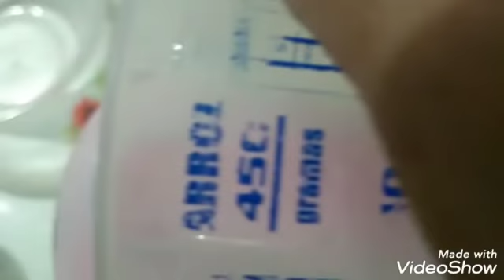Use esse produto de última hora para conservar seu amaciante deu certo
Obrigada a todos q fazem parte desse canal ,Deus abençoe a todos